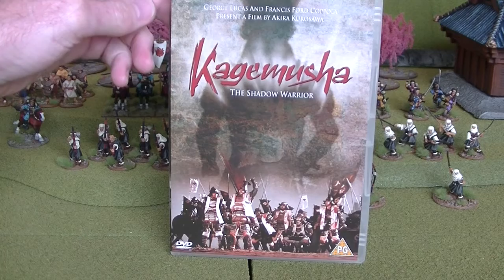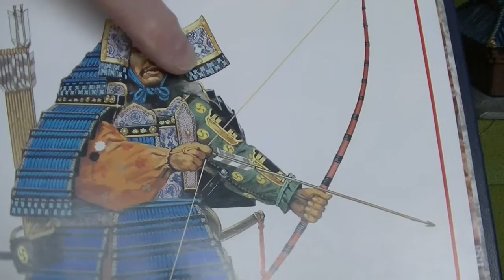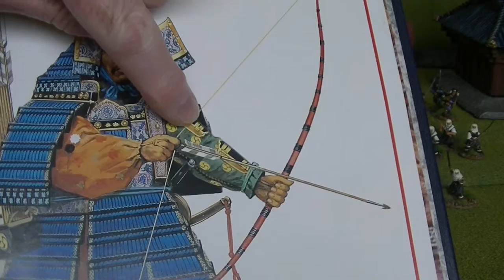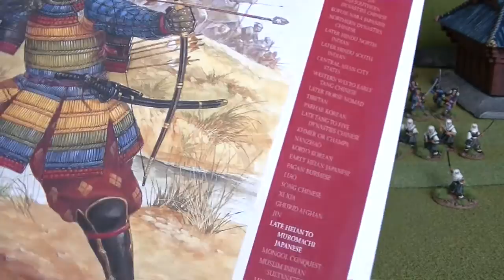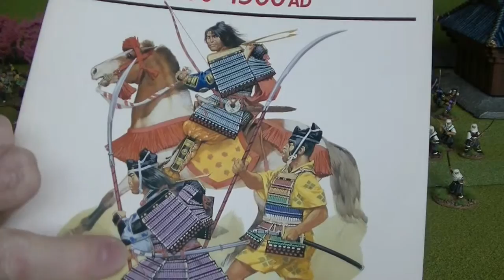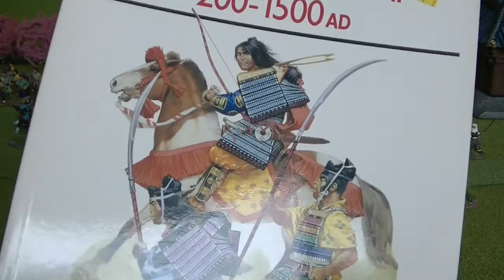28mm Genpei Wars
Where I am so far with painting two armies for the Genpei Wars